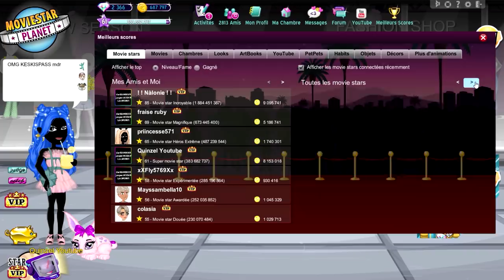MSP SE FAIT HACK ! RIP MON COMPTE !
La PLS sur MSP ! Le jeu se fait hack !

💌 Boîte Postale 💌
Laurent Muratot
7 rue du 4 septembre
57280 Maizières-Lès-Metz